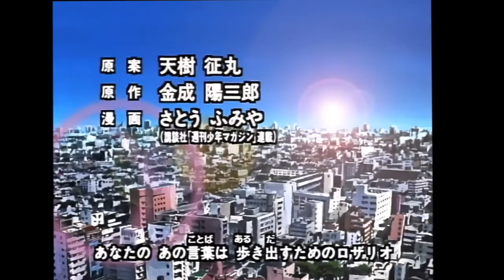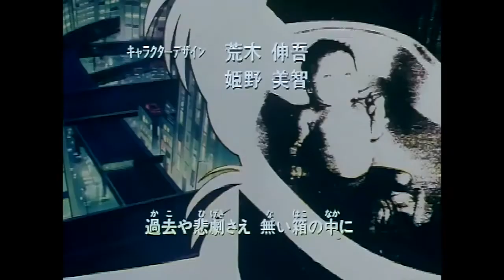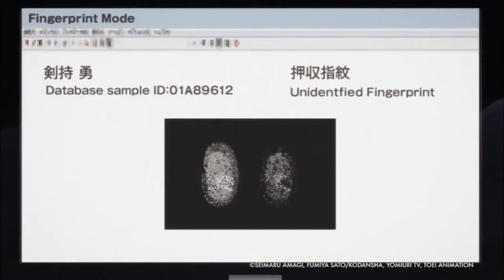[UsagiCover]金田一少年の事件簿 君がいるから full PV (歌ってみた).cover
アーティスト：西脇 唯
アルバム：金田一少年の事件簿 主題歌集
作詞：西脇 唯
作曲：西脇 唯
発売年：1999
「君がいるから守りつづけたい明日がある」
あなたのあの言葉は歩き出すためのロザリオ

つじつまの合わないことに疲れてゆくけど
いつの日も変わらないのは誰かを思う気持ち
どうしたら最後までがんばれるの？壊れずに
折れそうなココロ月が照らすよ

「君がいるからかすかな希望でもあきらめない」
信じることも今はまぼろしに変えてしまった街で

みんな、そう迷子のようにほんとは生きてて
探してるふりをしながらほんとは探されたい
愛はなぜこの地球にうまれるの？人はなぜ
傷つけるくせに許されたいの？

あなたのあの言葉は歩きだすためのロザリオ
せつないことばかりが胸をしめつけるさまよう街で

何かまだ自分にできることがあるようで
何かまだ終わらせてしまえないものありそうで
少しでもささえたいよあなたを